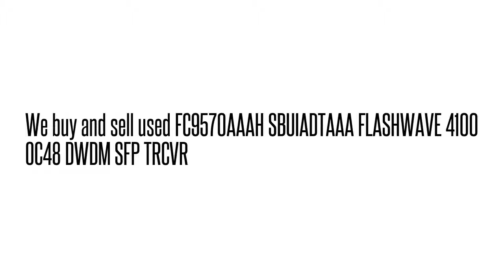FC9570AAAH SBUIADTAAA FLASHWAVE 4100 OC48 DWDM SFP TRCVR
SBUIADTAAA We buy/sell used Fujtisu networking Equipment. Cash for your used Equipment.